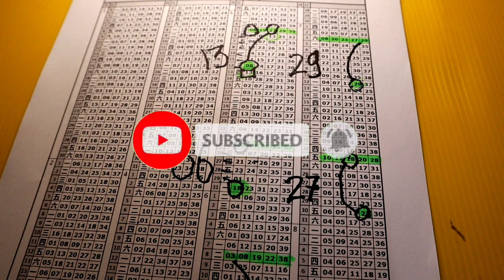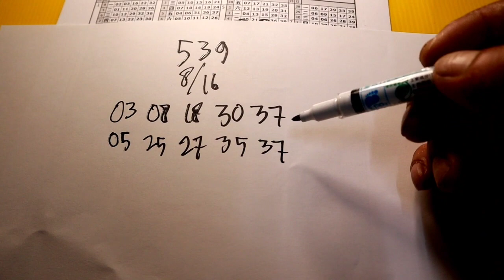Prediksi 539...8/16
今彩539 8月16日 | 共享 539預測 今天 (三)